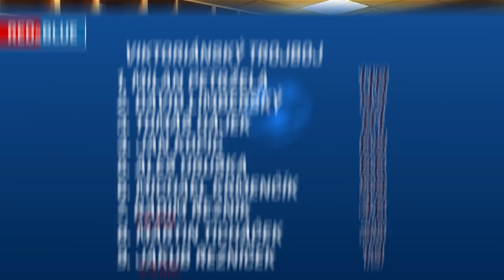RED&BLUE 47: Jak zvládá Tomáš Hájek přebalování?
Další vydání magazínu RED&BLUE je tady! Jako hosta 47. dílu jsme si pozvali Tomáše Hájka, který se v letošním roce stal otcem. Jak zatím zvládá tuto roli? O tom se můžete přesvědčit například i při souboji v přebalování. V magazínu se nadále dozvíte, jak Tomáš dopadl ve Viktoriánském trojboji a co musíte udělat pro to, abyste vyhráli mikinu z dětské kolekce.